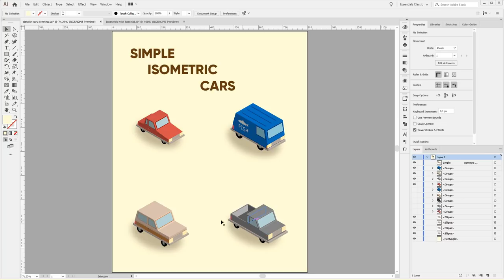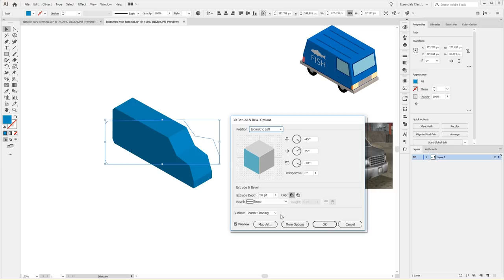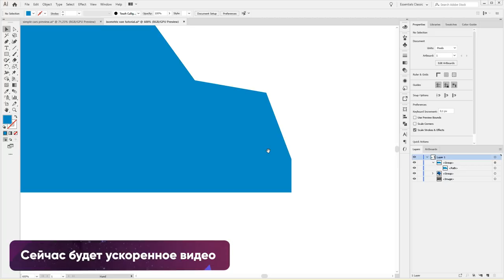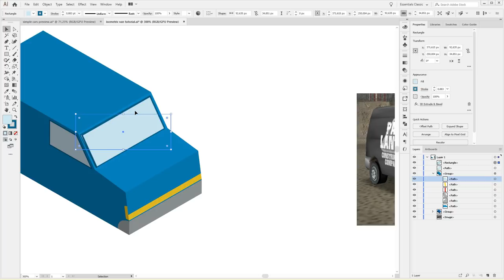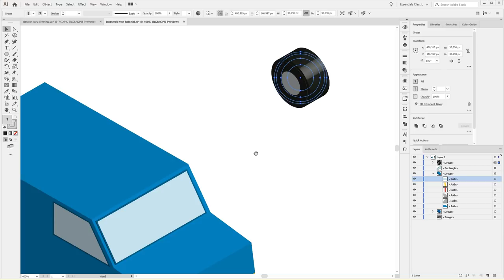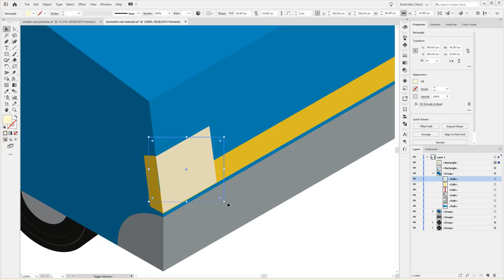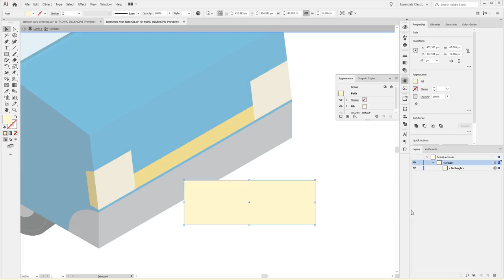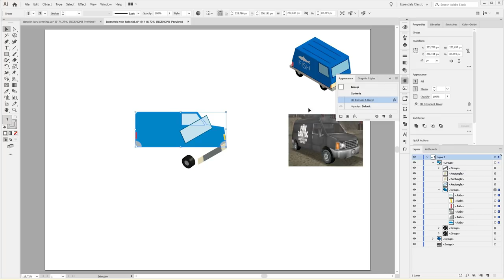Изометрия в Adobe Illustrator (isometry in Illustrator)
В этот раз мы с вами создадим машину при помощи инструмента Extrude & Bevel ("Вытягивание и скос"). Так же поработаем с инструментом "Перо" и освежим работу с Трансформацией.